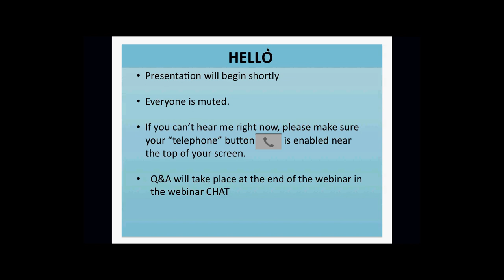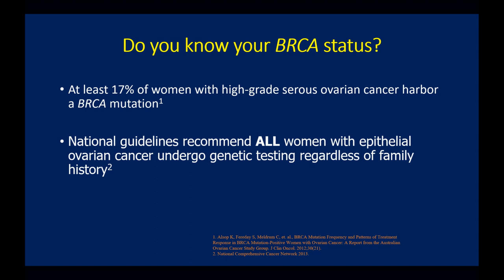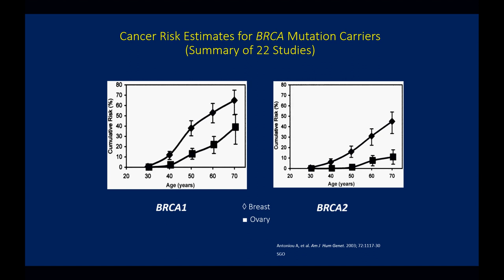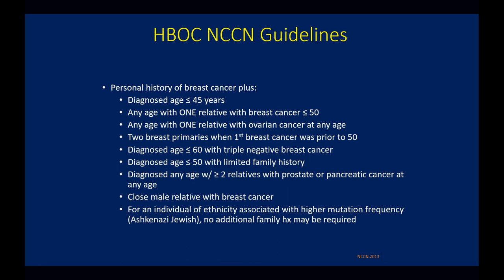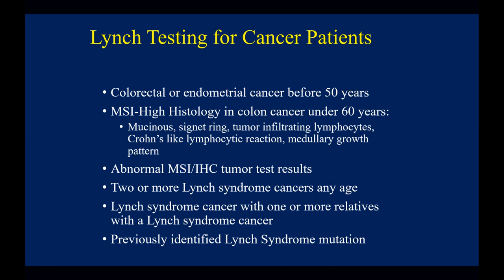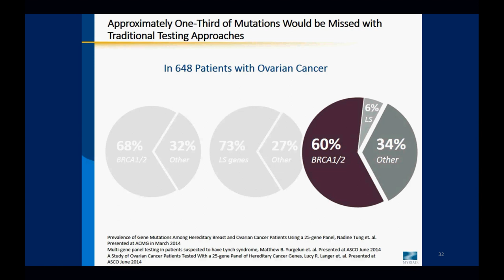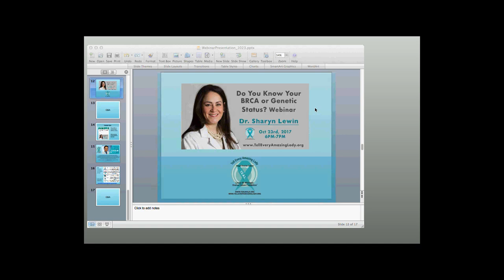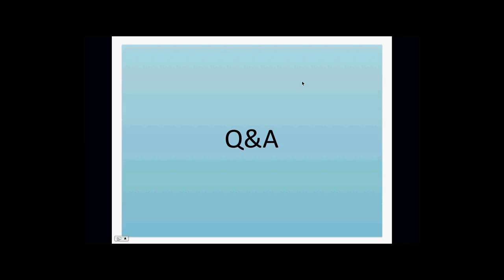Learn Your BRCA or Genetic Status With Dr. Sharyn Lewin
Do you know your BRCA or Genetic Status? Watch on to find out!

A webinar hosted by Dr. Sharyn Lewin of Holy Name Medical Center and T.E.A.L.®.

Learn about the importance of genetic testing for gynecologic cancers, the role of panel testing- beyond just BRCA testing, and the implications for treatment based on genetic status.